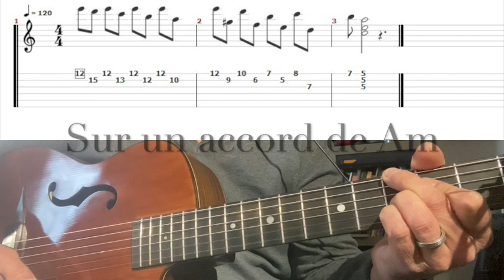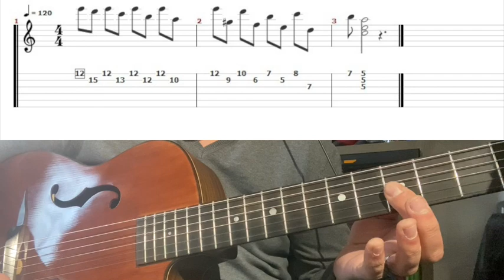Apprendre le Jazz manouche - Phrasé classique - Tab dans la vidéo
Partie 2 : Dans l'esprit manouche, Django était un grand fan de musique classique. Voici deux petites phrases classique qui vont se marier avec l'esprit de la musique "manouche". De belles lignes mélodiques autour de notes pivots.